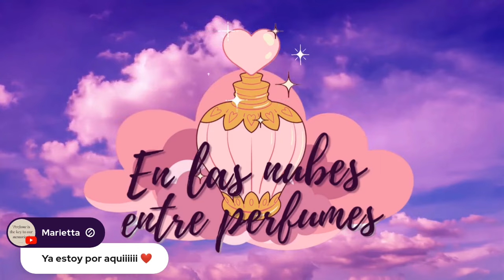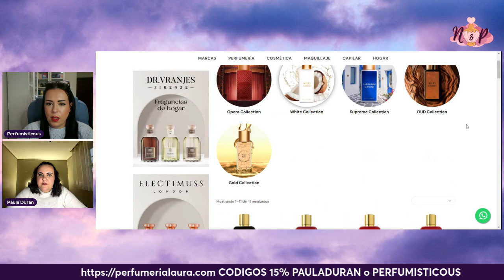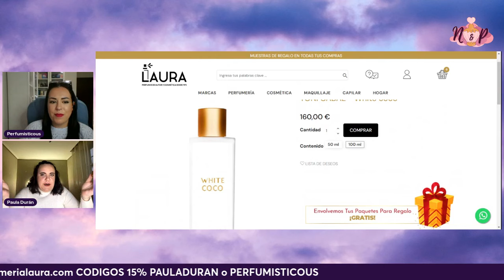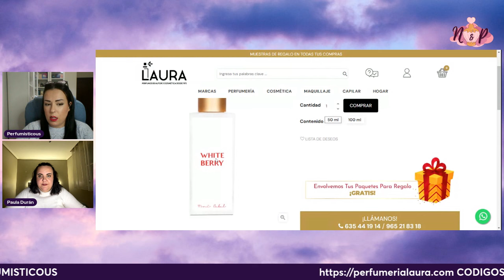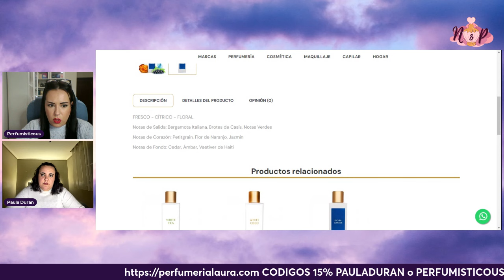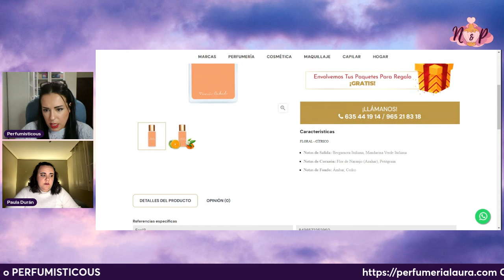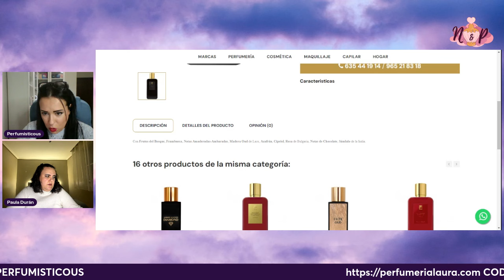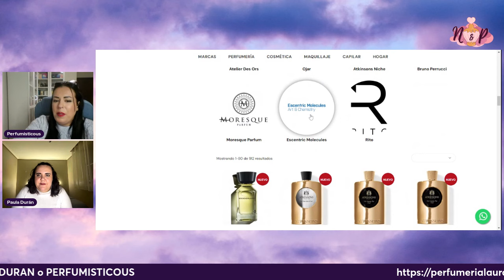DIRECTO #30 PROBAMOS TODO TONI CABAL CON PERFUMERIAS LAURA @Perfumisticous 💜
--CÓDIGO NOELIA 15%: PERFUMISTICOUS
--CÓDIGO PAULA 15%: PAULADURAN

📌 Laseñoraboderline - SB-PERFUMISTICOUS10  ( 5 USOS AL AÑO Y 4 MUESTRAS A VUESTRA ELECCIÓN )

📌 Laseñoraboderline - SB-PAULADURAN10  ( 5 USOS AL AÑO Y 4 MUESTRAS A VUESTRA ELECCIÓN )